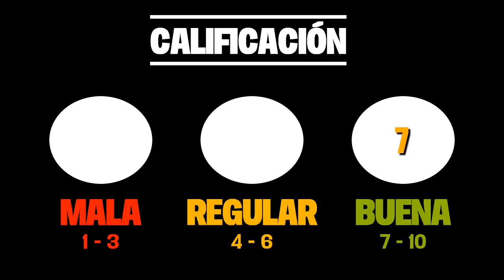YOUJO SENKI: THE MOVIE | Una historia imprescindible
Primero fue No Game No Life: Zero, luego DBS: Broly y ahora es el turno de hablar de Youjo Senki: The Movie. Siendo una secuela directa del anime, esta película tiene aspectos interesantes y algunos percances que verán a continuación.